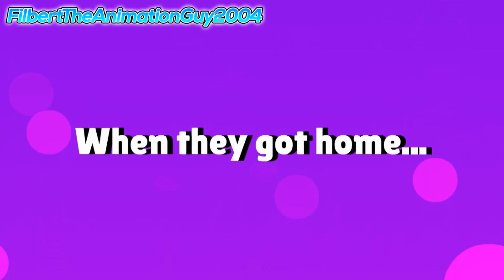Miss Marmalady Complains About Donuts/Flips Over The Table/Grounded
The Bean Team are having the donuts at Mister Donut, Miss Marmalady throws a fit because she had a carrot for her punishment. Miss Marmalady complains about donuts, then she flipped over the table and the had to leave because of her, and then Miss Marmalady got grounded.

Credit to AzureMidnightGemstoneDude2K3 for the idea.

Casts:
Miss Marmalady - Grace (Oddcast)
Butterbean - Julie (Oddcast)
Poppy - Salli (Oddcast)
Dazzle - Susan (Oddcast)
Jasper - Joey (IOVNA)
Cricket - Karen (Oddcast)

Music's used:
Updown Town - Simcity 3000

Programs used:
Bandicam
Wrapper Offline

My Discord Tag: FilbertTheAnimationGuy2004#8331